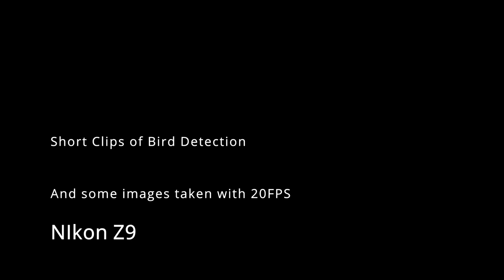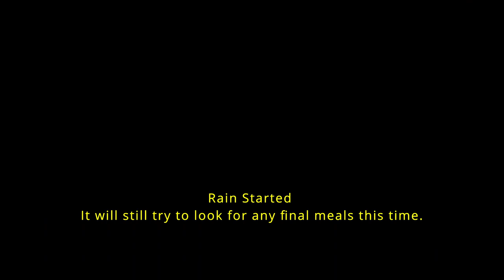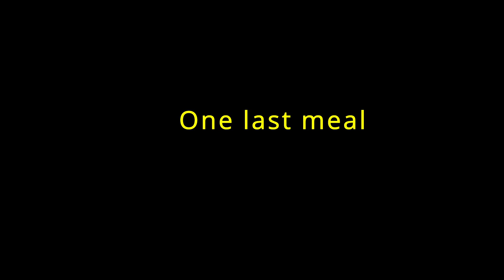Nikon Z9 Bird eye detect ( View Finder Recording) and some birds shots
This is to give a idea of how the view finder find birds eye. Not a autofocus test as I am not looking through the view finder , but screen recorder for these videos.
Some images at the end of the video clip.

Bird: Blue Tailed Bee Eater.